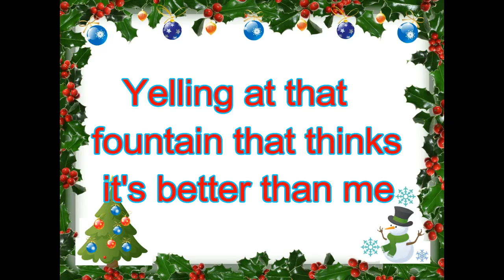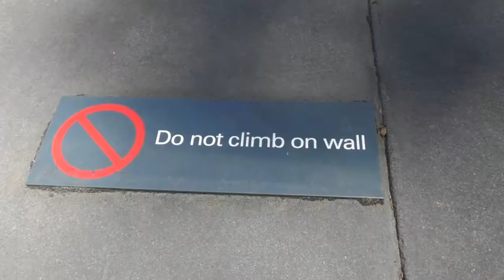Matthew Nenke, Xmas special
A very Nenke Xmas, dealing with being alone at Xmas.